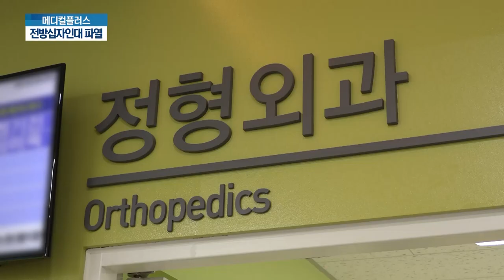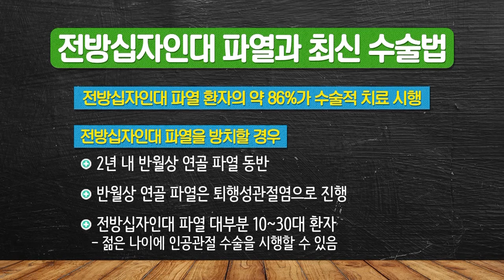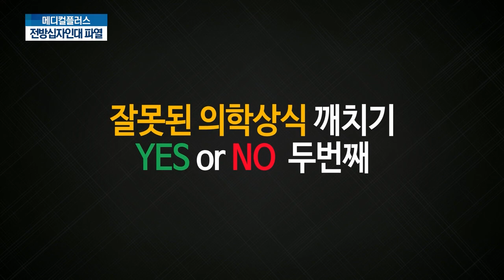전방십자인대 파열(증상·수술), 남은 조직 최대한 살리는 재건술_순천향대 천안병원 권세원 교수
외부 충격에 쉽게 손상될 수 있는 '십자인대'

운동을 즐기는 인구가 늘면서 운동선수뿐 아니라 일반인들도 전방십자인대 파열의 부상을 입는 일이 늘고 있습니다.

전방십자인대가 파열되면 어떤 증상이 나타날까요?
통증이 사라져도 치료를 받아야 할까요?
잔유조직 보존 십자인대 재건술의 장점은 무엇일까요?

순천향대 천안병원 정형외과 권세원 교수가 궁금증을 해결해드립니다.

1. 진료교수 소개

2. 진료 예약
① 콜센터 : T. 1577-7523